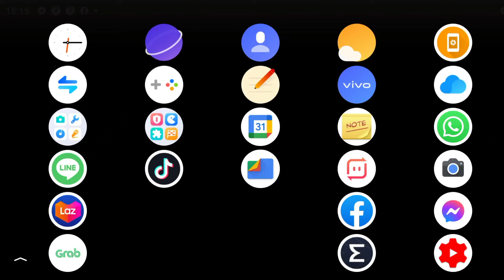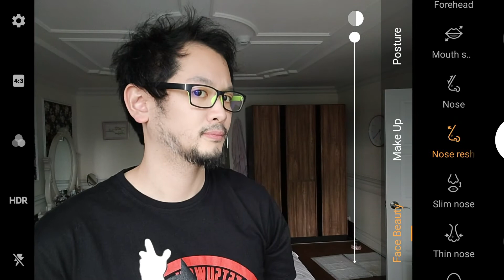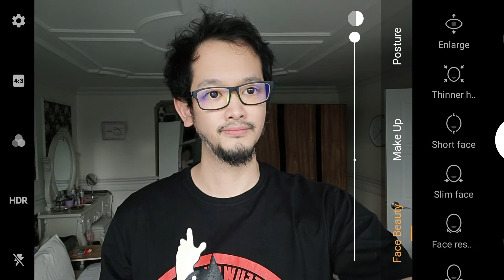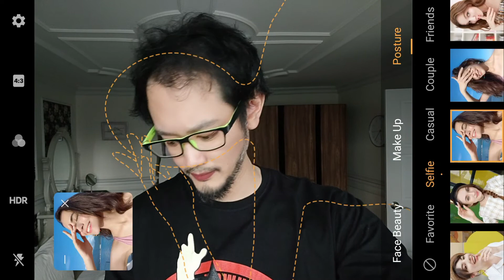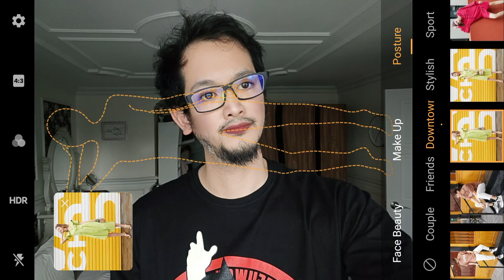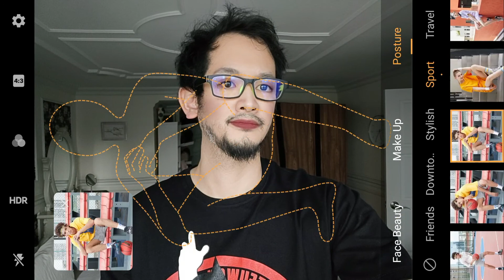I use the Maximum Beauty mode for selfie